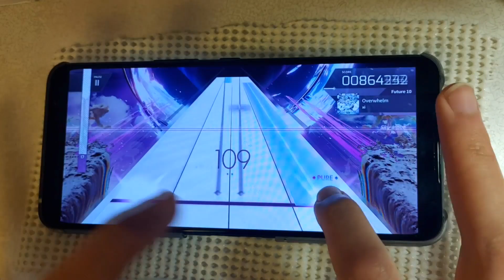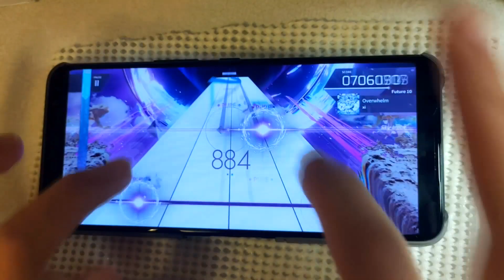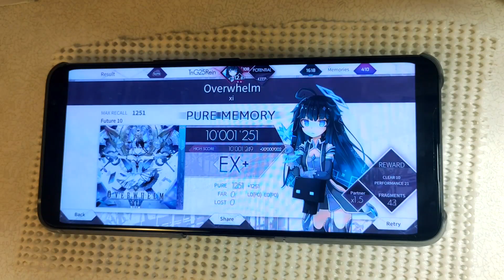【Arcaea】【#98】Overwhelm (Future) 理論値PM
良曲良譜面
App: Arcaea
Song: xi - Overwhelm
Difficulty: Future 10
Score: 理論値PM